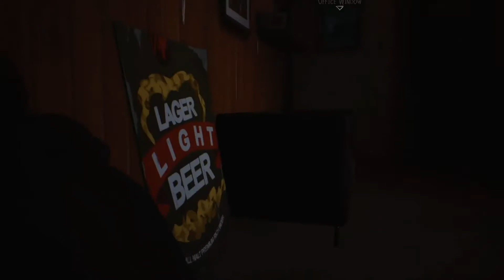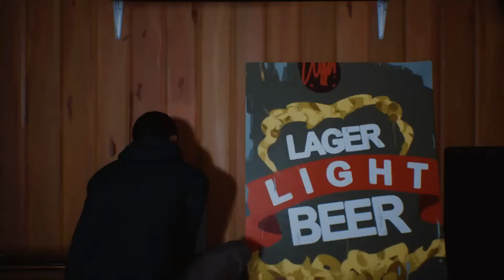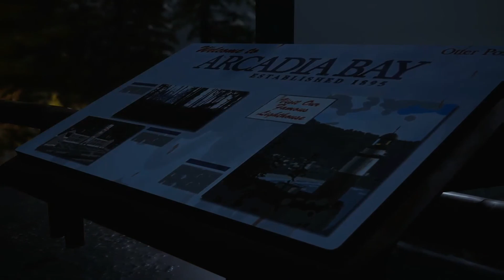Lets Play Life Is Strange 2 Ep 1 Part 5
Let’s try and get out of this place.